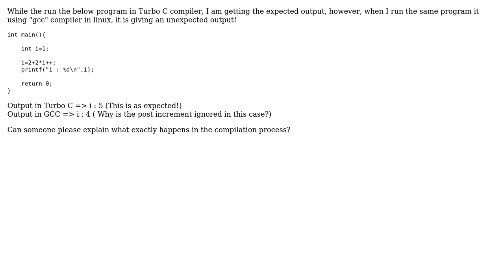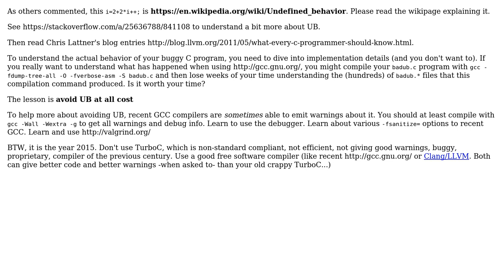How does the post increment operator work in GNU C? (2 Solutions!!)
How does the post increment operator work in GNU C?

With thanks & praise to God, and with thanks to the many people who have made this project possible! | Content (except music & images) licensed under CC BY-SA | Music | Images & others | With thanks to user NovaDenizen user crown679 user Basile Starynkevitch and the Stack Exchange Network Trademarks are property of their respective owners. You are responsible for your own actions.